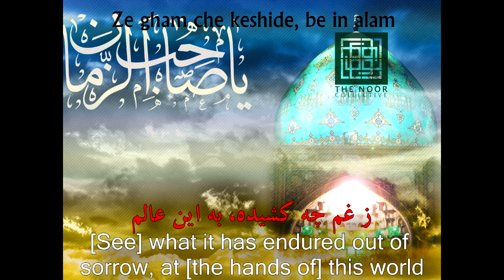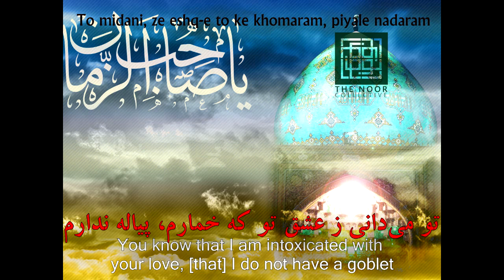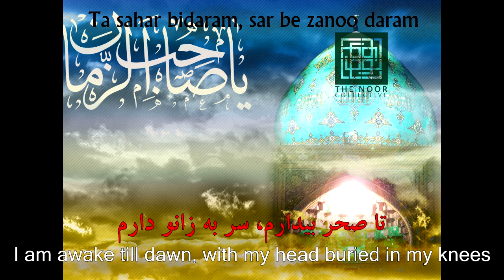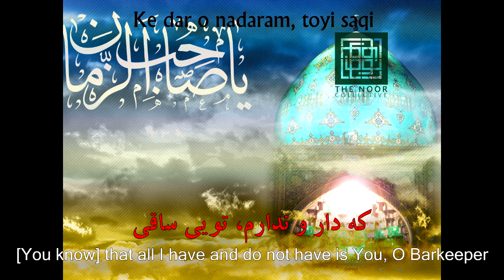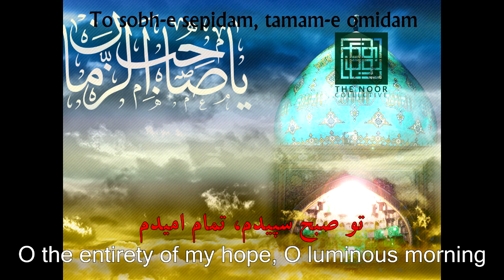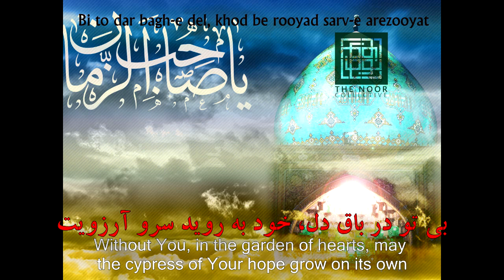Lamentation for Imam Mahdi: "Ya Aba Saleh Madadi" - Hamid Alimi [Persian w/ English Subs]